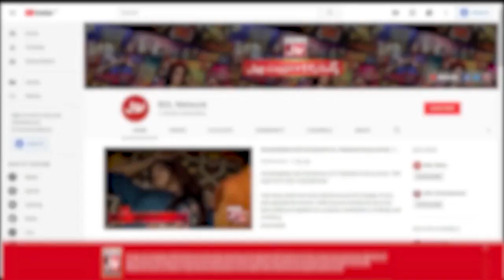Balance The Ball | Game Show Aisay Chalay Ga Season 13 | 1st Final | Danish Taimoor Show | BOL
Balance The Ball | Game Show Aisay Chalay Ga Season 13 | 1st Final | Danish Taimoor Show | BOL Entertainment